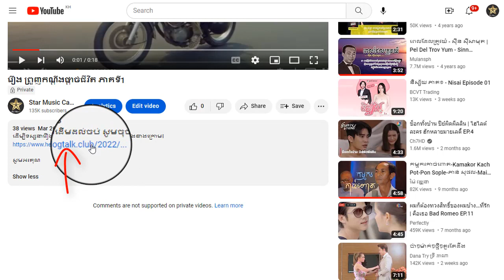រឿង ព្រួញកណ្តឹងផ្តាច់ជីវិត ភាគទី20